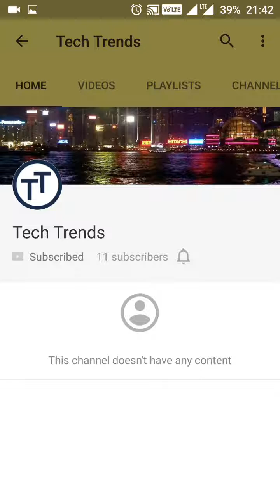HTC desire 620g give away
Win an HTC desire 620g for free.